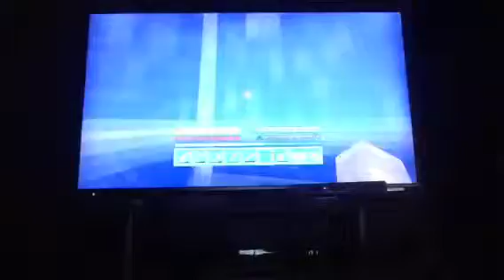Minecraft-Xbox360 Lets Play-13-Almost Done!!!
Hey guys WolfManDan here bringing you episode 13 of my minecraft Xbox lets play! This episode me and BombHead1085 almost finish the mob spawner!